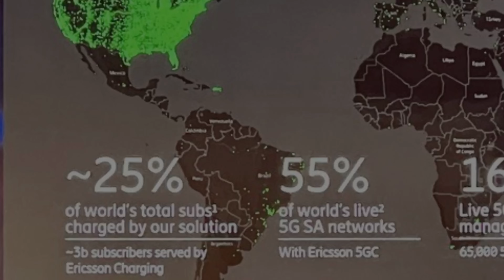Harold Sinnott talks with Rajwinder Singh - Ericsson, in Madrid, Spain 🇪🇸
Excited to share my latest interview from the OSS/BSS Summit 2023 in Madrid 🇪🇸 with Rajwinder Singh, Strategic Product Manager for EMEA in OSS BSS Product line at Ericsson.

We explored the pivotal role of AI/ML in revolutionizing 5G technologies. During our discussion, Rajwinder addressed:

- The significant challenges within 5G that AI/ML is poised to solve, highlighting the transformative impact these technologies can have on the telecom sector.

- The obstacles facing the broader implementation of AI/ML technologies, offering a candid look at what's holding back their widespread adoption in the industry.

- The intriguing concept of GenAI - a term gaining traction in AI circles. Rajwinder provided fascinating use cases for Telcos, demonstrating the practical applications of this innovative approach.

Rajwinder's insights are a must-watch for anyone keen on understanding how AI and ML are not just theoretical concepts but are actively shaping the future of telecoms.